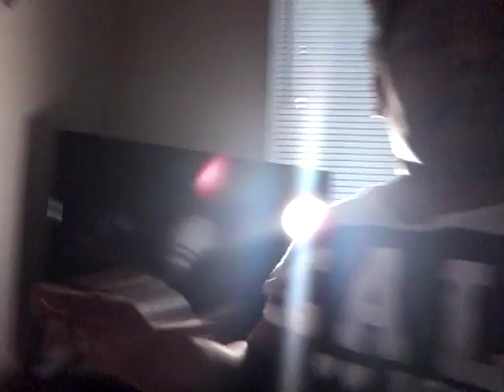Do you think I should.... vloging ep1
Skin Creation for MCPE is the name of the app that mentioned in the video.